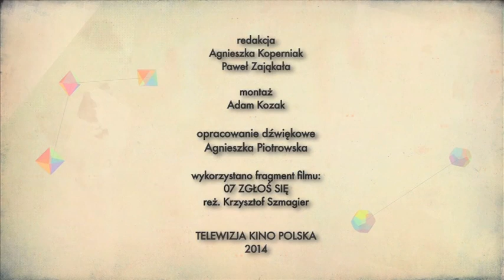Program Telewizji Kino Polska "Między filmami" o serialu "07 zgłoś się"